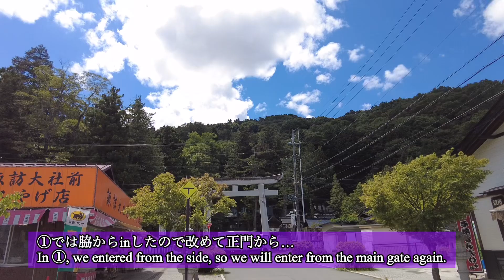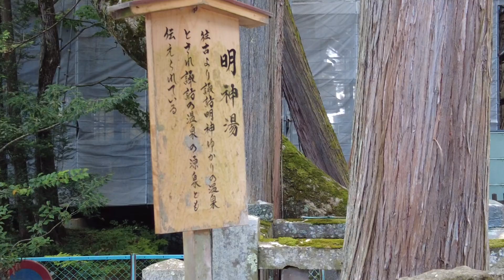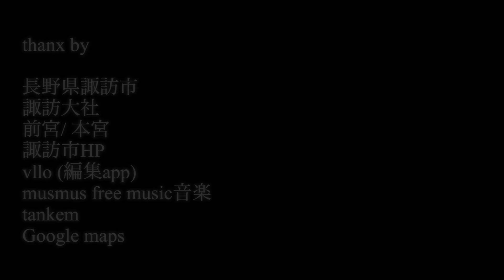諏訪大社を歩く② 本宮#諏訪大社